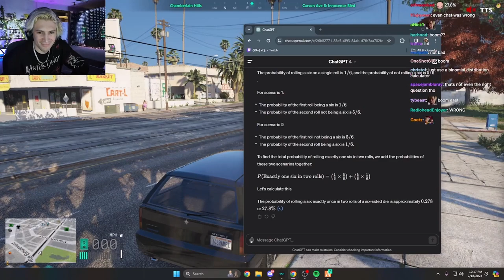XQC uses ChatGPT to find the probability of getting colored USB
Clip of February 19, 2024